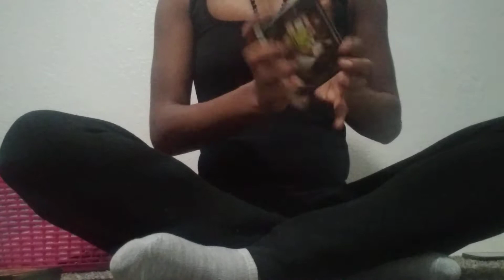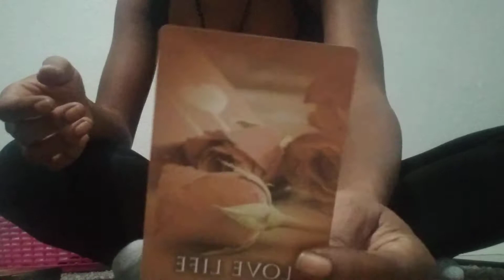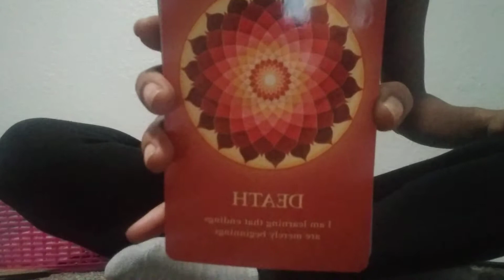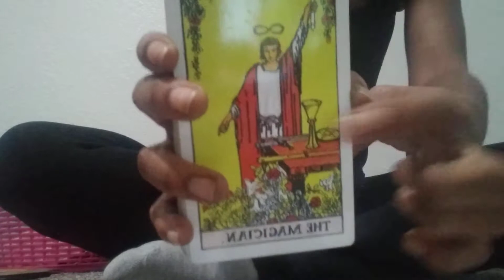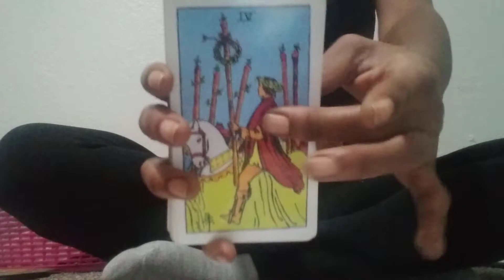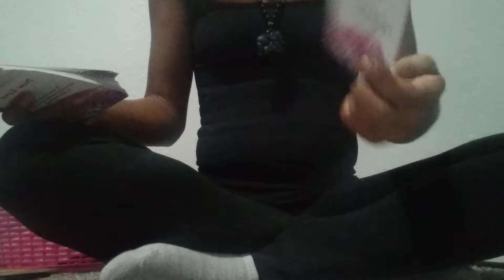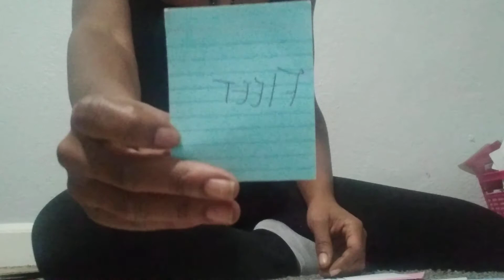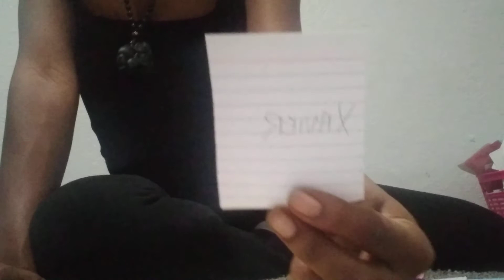Property of the most high 🧘🏾‍♀️🧿😇🤗😎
if you are feeling generous please donate $12.12 on cash app for the month of December to help me continue to bring you guys the best spiritual insight and for more cards thanks and advance $UniquelyDivineTarot